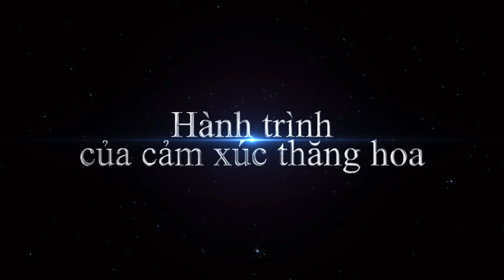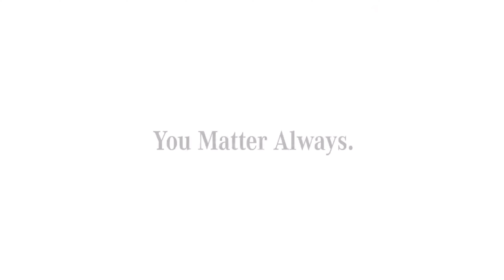Vietnam Star Golf Tournament 2022 - Trailer